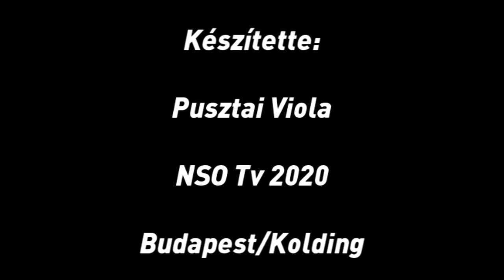Lukács Viktória: Ez a magyar válogatott igazi arca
A horvátok elleni vereség után meggyőző teljesítményt nyújtva, 38–26-os győzelmet aratott a szerbek ellen a magyar női kézilabda-válogatott a dániai Európa-bajnokságon. A mérkőzés után Lukács Viktória és Schatzl Nadine értékelt.